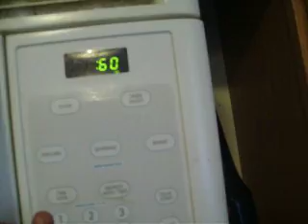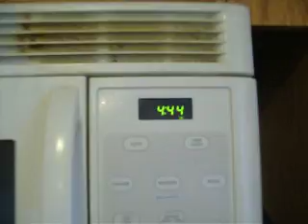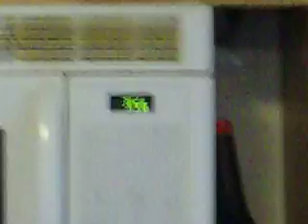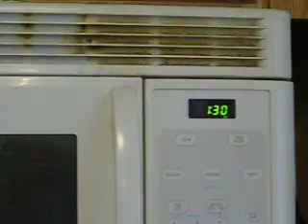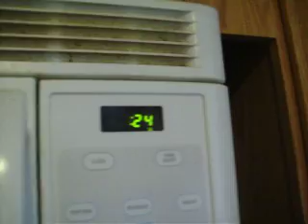Freezing a scorpion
Froze an Arizona Bark Scorpion, thawed him out, and brought him back to life.